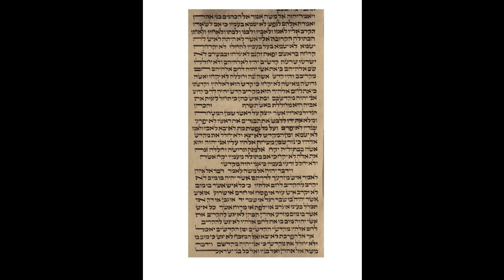5th Aliyah, Lev 21,13-15